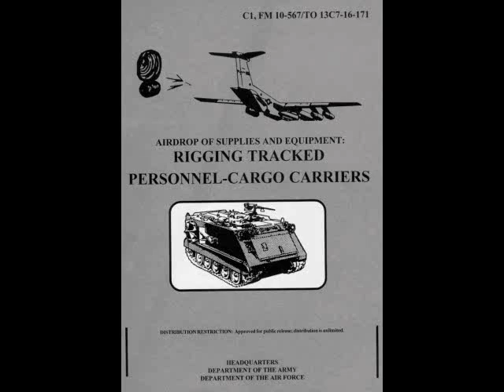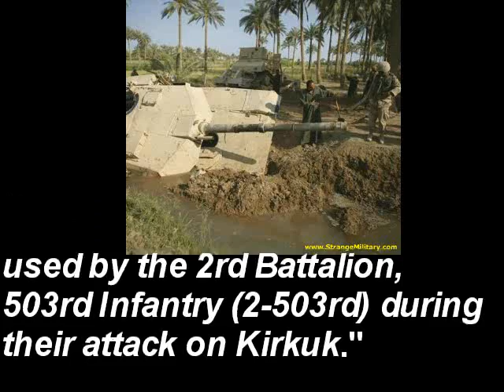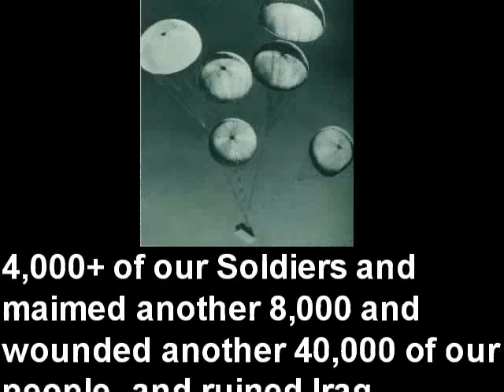M113 Gavin Low-Velocity AirDrop Part 2: How It Should Be Done--Seize & Maneuver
Seize & Hold: Allows Saddam Escape to Start Rebellion Against Us

Here is a true Nation-State War (NSW) story.

In April 2003, we used 10 x C-17s to drop just 954 x 173rd Airborne Paratroopers--when the capability was there to drop 1,020 Paratroopers. Preceding them were 5 x C-17s just loaded with EQUIPMENT--10 x BS HMMWV wheeled trucks, towed artillery and supplies. The wide-body C-17 can airdrop BOTH men & equipment at the same time; 3 x M113 Gavins for example, and 54 x Paratroopers on side-wall seats. Open rear ramp, drop Gavins, close ramp, open side jump doors and drop Paras. If we created a C-17 tail-gate jump capability, Paras could follow their Gavins out the rear ramp like we can with C-130s.

After the 15 x C-17s flew away, what remained on the ground was a foot-immobile force with some short-range, tube artillery that could not move--only able to dig-in and wait for reinforcements--WW2 "Seize & Hold" BS.

It was in no position to fan out and stop Saddam or anybody else from escaping our 2D maneuver 3rd Infantry Division (M) push coming from the south. The light infantry hunkered down when it was required of them to maneuver.

After the C-17s dropped, they spent the next several days airlanding one-plane-at-a-time 15 x M113A3 Gavin light, 5 x M2 Bradley medium and 5 x M1 Abrams heavy tracked tanks to create an armored task force from the 1st Infantry Division (M) "Big Red One" capable of maneuver.. By the time this TF moved-out, Saddam & subordinates had fled Baghdad to Tikrit. Moreover, the medium Bradleys and heavy Abrams were also too heavy to maneuver:

U.S. Army ARMOR magazine

Quote:

"The route south from Taqtaq was not suitable for armored vehicle traffic, unfortunately. Several of the bridges along the route were incapable of supporting Abrams tanks. Additionally, road conditions deteriorated significantly south of Taqtaq. Unimproved mountain roads and narrow village streets greatly restricted armored vehicle mobility. This route was, however, suitable for lighter vehicles and was used by the 2rd Battalion, 503rd Infantry (2-503rd) during their attack on Kirkuk."

Saddam & subordinates then created an insurgency that continues to the present day; killing our men and ruining Iraq. The majority of the blame belongs with the malignant narcissist 75% wheeled-truck USMC that was 6 days AWOL reaching East Baghdad while the Army's 3rd ID (M) waited in West Baghdad after collapsing the Iraqi Army all by itself. However, had the Army Airborne seized & maneuvered with LVAD Gavins it would have killed/captured Saddam & subordinates the USMC allowed to escape by being AWOL.

LTG Gavin asked it after the Korean war debacle, we ask again; Where was the 3D Maneuver Cavalry?

Seize & Maneuver: Gets the Enemy Leaders

In contrast, the U.S. Army used Seize & Maneuver in Panama in 1989 and successfully captured dictator Manuel Noriega by parachute dropping/airlanding M551 Sheridans and M113 Gavin light tanks which rapidly encircled his urban headquarters the Comandancia, defeated his army and bottled him up in a church building where he was hiding.

M113A3 Gavins can be parachute airdropped SIMULTANEOUS WITH THE EQUIPMENT THAT WAS DROPPED GIVING THE 173rd PARATROOPERS ARMORED PROTECTION AND X-COUNTRY MOBILITY (XCM) TO FAN OUT AND ACHIEVE OPERATIONAL OBJECTIVES--NOT JUST HUNKER DOWN. We might have even gotten Saddam and many of his key subordinates BEFORE they escaped to start the bloody guerrilla war which has killed 4,000+ of our men and maimed another 8,000 and wounded another 40, 000 of our people--and ruined Iraq.

Now that we are stuck in Sub-National Conflicts (SNCs) in Iraq/Afghanistan, it behooves us to develop a Rhodesian-style FireForce of LVAD-delivered M113 Gavin Quick Reaction Forces (QRFs) to back a comprehensive sensor-security fence line to secure borders from rebels and drug smuggling, smother the internal conflicts and turn-over internal security to the people whose country it belongs to. Light Infantry Brigade Combat Teams can gain M113 Gavin XCM capabilities by re-equipping their Delta weapons companies from Humvees to High-Technology Super Gavins: